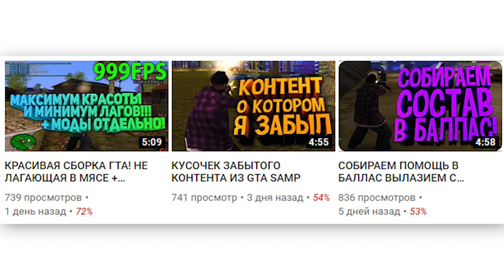НИКОМУ НЕ НУЖНЫЙ SUNSET из GTA SAMP !